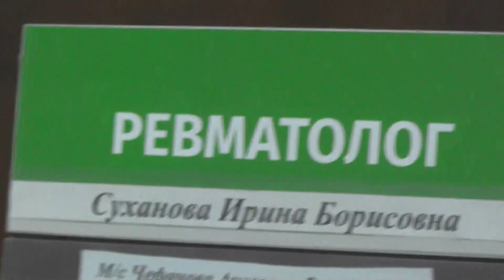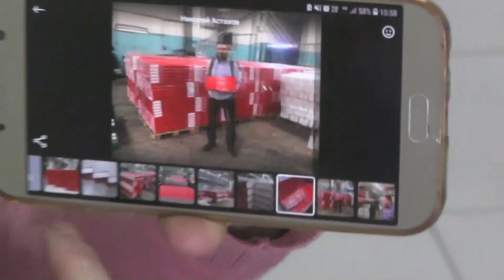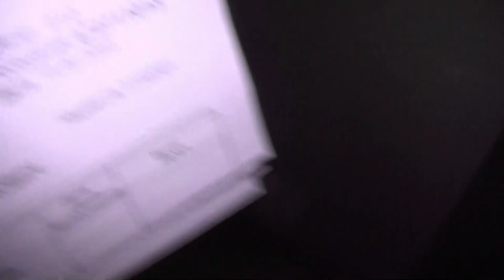Игнатий Тихонович в поликлинике. 14. 02. 2023